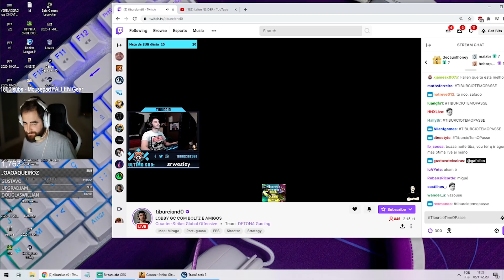FER FALA DA TRETA COM A FURIA E DESABAFA, FALLEN É TAXADO PELA SUA NAMORADA AO VIVO, BOLTZ BRAVO E+